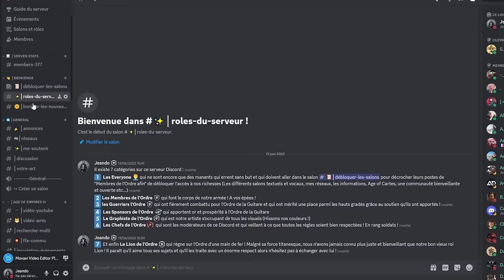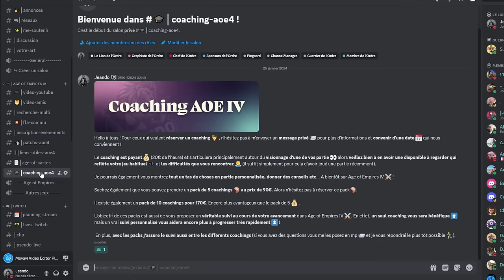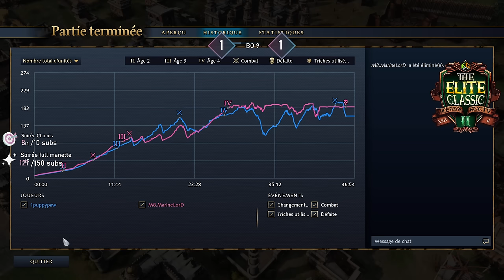GRANDE FINALE ! MarineLord vs Puppypaw dans The Elite Classic II, tournoi @EGCTV_Official AOE4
Le meilleur joueur français AOE 4 affronte Puppypaw dans la FINALE de The Elite Classic II organisée par EGCTV ! Découvrez ces games dans ce BO9 qui oppose les deux meilleurs joueur de ce tournoi !

Cooproduction de la vidéo : HAG (Historic Alliance Gaming)